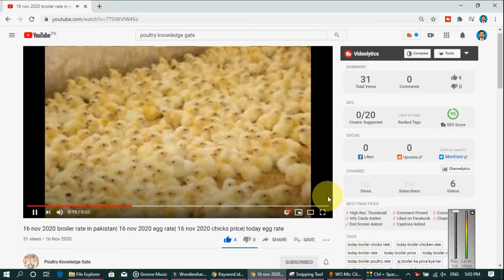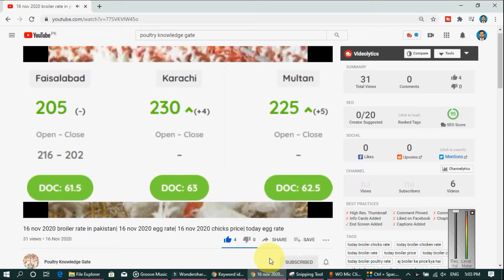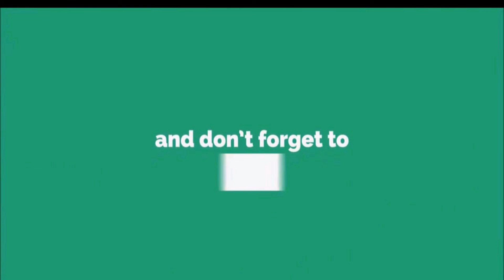13-09-2022-broiler rate| Today egg rate |Today chicks price|Today poultry rate| today chicken rate